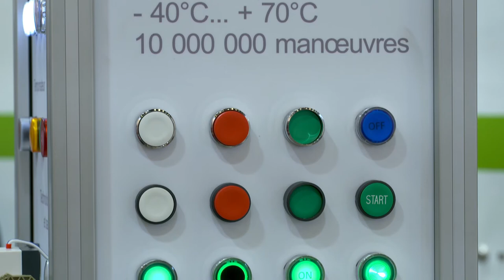Focus Schneider Harmony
Dans ce Focus, il est question de l’offre Harmony chez Schneider Electric. Il s’agit d’une gamme très large de de boutons poussoirs, boutons tournants et voyants qui sont robustes, disponibles et modulables.